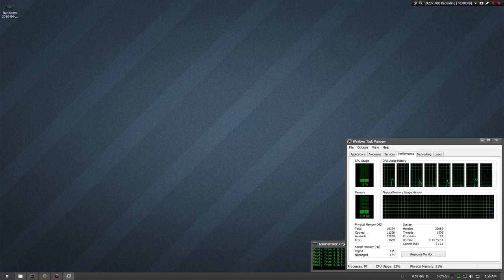RFXtreme cant login, stop after fireguard